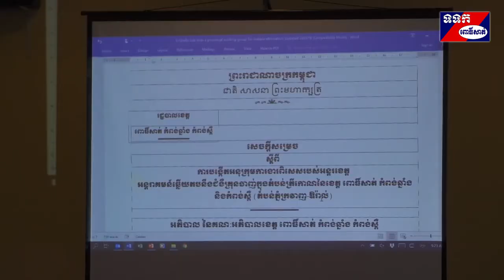កិច្ចប្រជុំក្រុមការងារពិសេសសម្រាប់លុបបំបាត់ជម្ងឺគ្រុនចាញ់នៃអន្តរខេត្ត នៅខេត្តពោធិ៍សាត់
កិច្ចប្រជុំក្រុមការងារពិសេសសម្រាប់លុបបំបាត់ជម្ងឺគ្រុនចាញ់នៃអន្តរខេត្ត រួមមានខេត្តពោធិ៍សាត់ខេត្តកំពង់ឆ្នាំងនិងខេត្ត គំពង់ស្ពឺ ក្រោមការឧបត្ថម្ភ(USAID)នៅអគាររដ្ឋបាលមន្ទីរ សុខាភិបាលខេត្តពោធិ៍សាត់នាព្រឹកថ្ងៃទី២០ខែធ្នូឆ្នាំ២០១៩ ស្ថិត ក្រោមវត្តមាន លោកស្រី ម៉ែន ផល្លី អភិបាលរងខេត្តពោធិ៍សាត់ លោកស្រីឡុង បូណារេត អភិបាលរងខេត្តកំពង់ស្ពឺ និងលោក អម សុភាអភិបាលរងខេត្តកំពង់ឆ្នាំងនិងក្រោមការសម្របសម្រួលដោយលោក វេជ្ជបណ្ឌិត ហ៊ុយ រ៉េកុល ប្រធានមជ្ឈមណ្ឌលជាតិ ប្រយុទ្ធនឹងជម្ងឺគ្រុនចាញ់ព្រមទាំងប្រធានមន្ទីរ មន្ត្រីកម្មវិធីក្រុនចាញ់និងអង្គការដៃគូខេត្តទាំង៣ចំនួន៣៦រូប។
 បន្ទាប់ពីលោក ខូយ ឌីប្រធានសុខាភិបាលខេត្តពោធិ៍សាត់មានមតិស្វាគមន៍លោក វេជ្ជបណ្ឌិត ហ៊ុយ រ៉េកុល ប្រធានមជ្ឈមណ្ឌលជាតិប្រយុទ្ធនឹងជម្ងឺគ្រុនចាញ់ បានថ្លែងជម្រាបជូនថា គោលបំណងនៃកិច្ចប្រជុំ ពិនិត្យបញ្ចប់ឯកសារ បង្កើតអនុក្រុមការ ងារលុបបំបាត់ជម្ងឺគ្រុនចាញ់ កំណត់បញ្ហាជាចម្បងដែលត្រូវអនុវត្តរួមគ្នាខេត្តទាំង៣និងរៀបចំផែនការសកម្មភាពដែលត្រូវអនុវត្តបន្តសម្រាប់បណ្តាឆ្នាំខាងមុខ។ ត្រូវស្វែងរកករណីគ្រុនចាញ់បែបអកម្ម អប់រំផ្សព្វផ្សាយនិងផ្លាស់ប្តូរឥរិយាបទទូទៅគ្រប់ទីតាំង   ផ្តល់សេវាសុខាភិបាលសាធារណនិងអ្នកស័គ្រចិត្តភូមិនិងអ្នកស័គ្រចិត្តចល័ត។ជាមួយគ្នានោះបន្តពង្រឹង កសាងសមត្ថភាពនិងសម្របសម្រួលលើការផ្គត់ផ្គង់តេស្តថ្នាំនិងសម្ភារអនុវត្តប្រព័ន្ធតាមដាន សង្កេតករណីគ្រុនចាញ់តាមបែបអកម្ម។
 លោក ស្រី ម៉ែន ផល្លី អភិបាលរងខេត្តពោធិ៍សាត់ បានថ្លែងទទួលការស្វាគមន៍ប្រតិភូទាំង៣ខេត្តនិងក្រុមការងារសម្រប សម្រួលដោយបានលើកឡើងថា ខេត្តពោធិ៍សាត់មានប្រជាពលរដ្ឋជិត៥០ម៉ឺននាក់ ជាមួយគ្នានោះមន្ទីរពេទ្យបង្អែកមាន៤ ស្រុកប្រតិបត្តិមាន៤ មណ្ឌលសុខភាព៤០ ប៉ុស្តិ៍សុខភាព៤និងគោលដៅចែកមុងជ្រលក់ថ្នាំ២០១ភូមិ។ អត្រាគ្របដណ្តប់មុងជ្រលក់ថ្នាំ ទៅឲ្យក្រុមប្រជាពលរដ្ឋចល័តតាមតំបន់ព្រៃភ្នំជាក្រុមប្រឈមខ្លាំងករណីគ្រុនចាញ់តាមបែបសកម្ម។ កិច្ចសហប្រតិបត្តិការពហុវិ ស័យនេះ ផ្នែកអ្នកជម្ងឺព្យាបាលដោយថ្នាំព្រឺម៉ាគីនកម្រឹតទាប ដោយថ្នាំជម្រើសទី២និងព្យាបាលគ្រុនចាញ់ធ្ងន់ធ្ង។លោកស្រីបាន លើកឡើងទៀតថា យោងតាមរបាយការណ៍របស់មន្ទីរសុខាភិបាលខេត្តពោធិ៍សាត់បានបង្ហាញឲ្យឃើញថា ក្នុងឆ្នាំ២០១៨-២០១៩ ចែកមុងជ្រលក់ថ្នាំបន្ថែមជាង៣៨ពាន់មុង ចុះពិនិត្យតាមដាន និងអប់រំសុខភាពអ្នកប្រើប្រាស់មុងជ្រលក់ថ្នាំជាង៦ពាន់ លើក ចុះធ្វើតេស្តឈាមរកមេរោគគ្រុនចាញ់និងអ្នកប្រឈមខ្លាំងបានជាង១៤១ពាន់នាក់ក្រៅពីនោះយុទ្ធនាការអប់រំ ផ្សព្វផ្សាយ ស្តីពីជម្ងឺគ្រុនចាញ់នៅតាមសាលារៀន ៣៨លើកព្យាបាលដូតស៍រយពេល៣ថ្ងៃបាន៧១៤ករណីនិងព្យាបាលគ្រុនចាញ់ដោយថ្នាំ ព្រីម៉ាគីនកំរិតទាបបាន២២១ករណី។ក្នុងនាមរដ្ឋបាលខេត្តលោកស្រីក៏បានសំណូមពរដល់កិច្ចប្រជុំនេះបង្កើនការយកចិត្តទុក ដាក់ក្នុងការពិភាក្សាផ្លាស់យោបល់ រកឲ្យឃើញចំណុចខ្លាំងបទពិសោធន៍ល្អៗក្នុងគោលបំណងលុបបំបាត់ជម្ងឺគ្រុនចាញ់ក្នុងខេត្ត ទាំង៣ឲ្យខានតេបាន៕ ស្ងួន ឈឿន ពោធិ៍សាត់